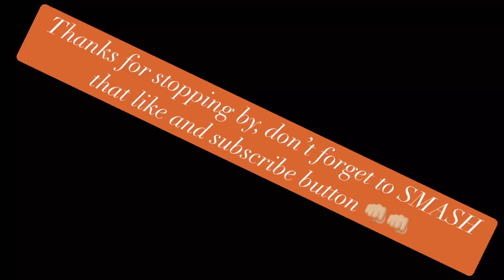tampa car meet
While I was at n Tampa I took HULK to a local Wednesday night car meet in Lutz Florida at the premium outlet mall. Here is what I was able to see….￼